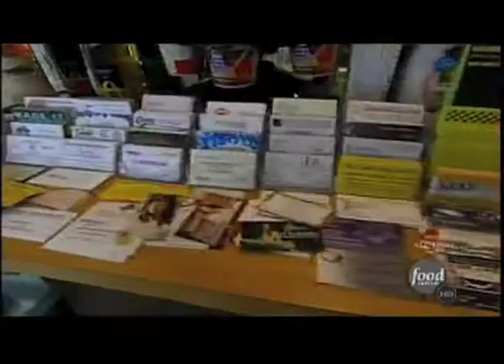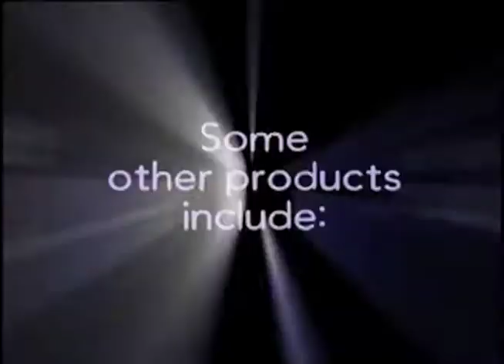Instant Stainless Steel imitation film on Restaurant Impossible Food Network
Appliance Art's instant stainless steel film appeared on Food Network's Restaurant Impossible on July 27th. Learn more about Softmetal faux stainless for new kitchen ideas, cheap refrigerator upgrades and more.